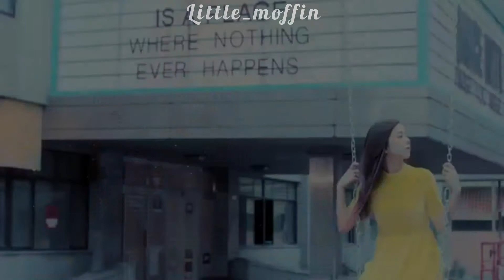{blackpink FMV} Woman like me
not my clips
blackpink
little mix
yg
itzy
jyp credits